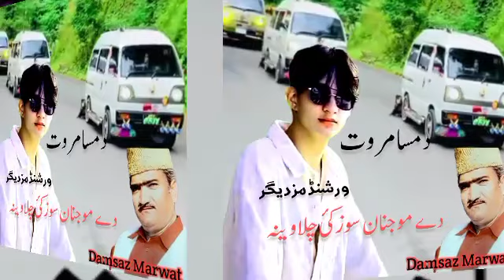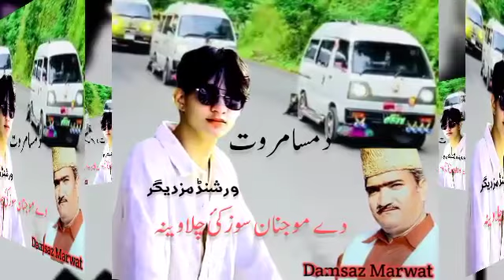عاجز بیکی خیل مسافر یم